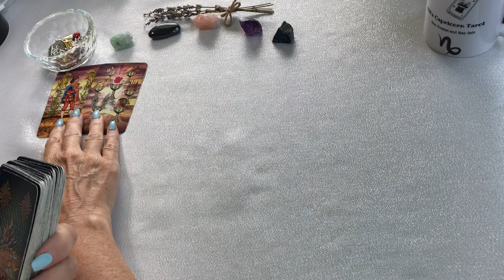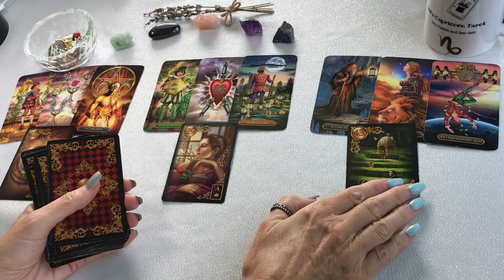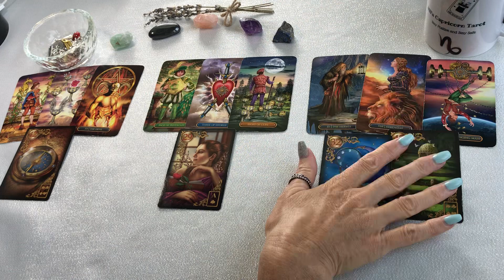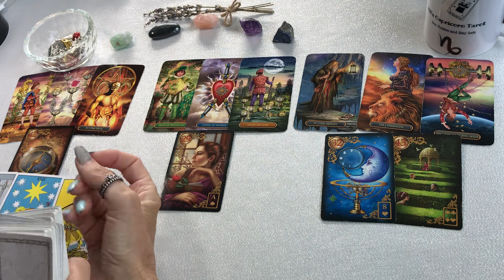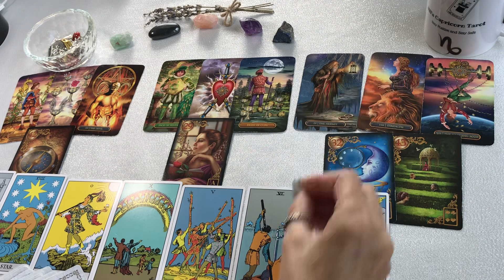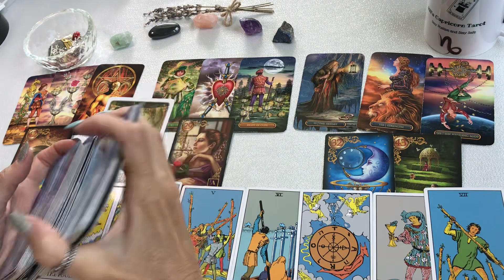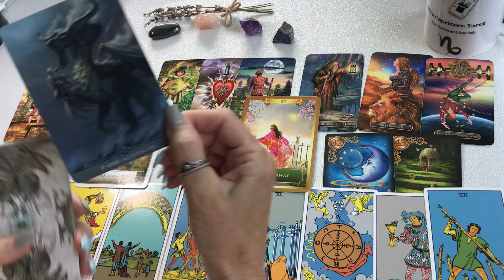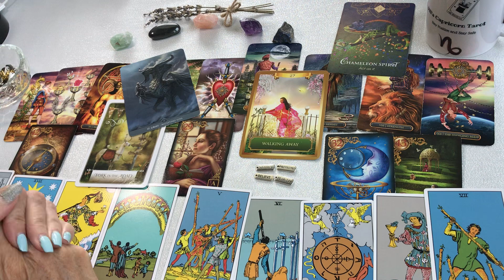CAPRICORN ~ "BE AMAZED CAPRICORN, TIME TO EMPOWER YOURSELF IN WAYS THAT YOU DON'T EVEN REALIZE"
CAPRICORN TODAY TAROT CARD READING MARCH 2023 "AMAZING MESSAGE FOR YOU CAPRICORN EMPOWER YOURSELF IN WAYS THAT YOU DON'T EVEN REALIZE"